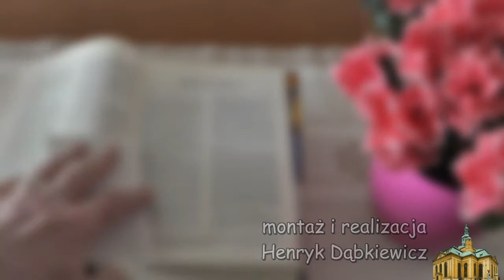8 grudzień Bądź pozdrowiona, pełna łaski, Pan z Tobą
"Bóg posłał anioła Gabriela do miasta w Galilei, zwanego Nazaret, do Dziewicy poślubionej mężowi, imieniem Józef, z rodu Dawida; a Dziewicy było na imię Maryja.
Anioł wszedł do Niej i rzekł: „Bądź pozdrowiona, pełna łaski, Pan z Tobą, błogosławiona jesteś między niewiastami”.